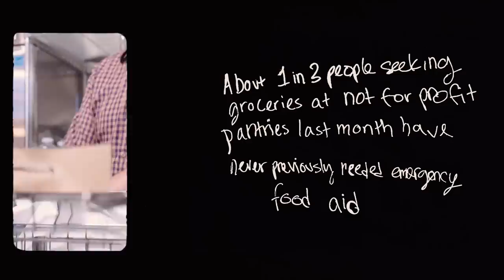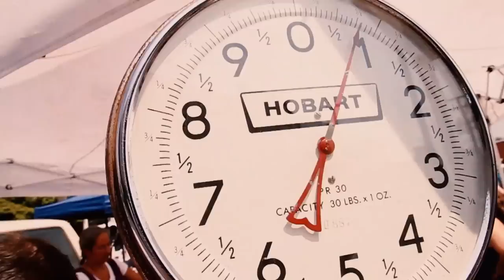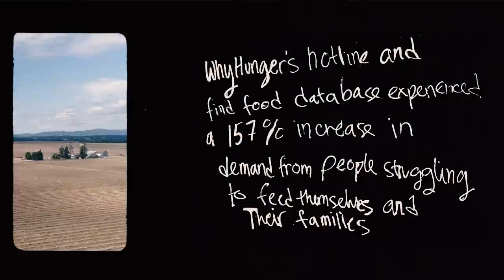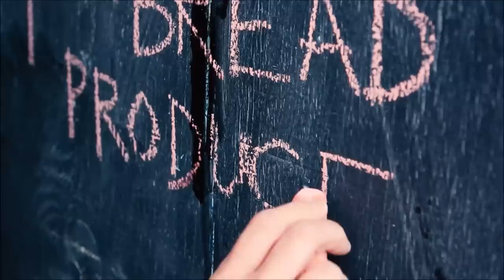Molly Tuttle (Feat. Old Crow Medicine Show) - "Helpless" Official Music Video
"I’m excited to donate all proceeds from this song to WhyHunger. They are working to eradicate hunger at a systemic level and understand that food is a human right. Here’s a quote from their website that demonstrates why I have chosen to support this organization - 'WhyHunger works to address the root causes of hunger such as poverty, racism, sexist, classism, homophobia and other forms of oppression and structural inequities that create disproportionate barriers to food and land access for communities.'"